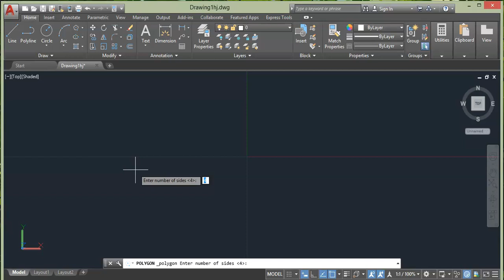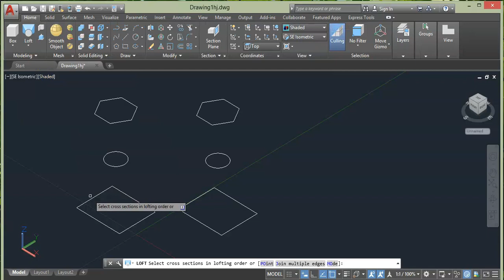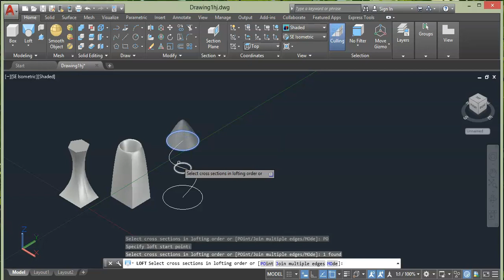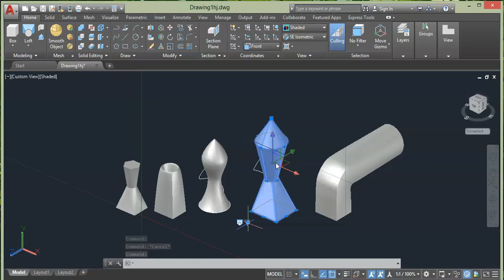AutoCAD 3D Loft Command Tutorial Complete | AutoCAD Loft Path | AutoCAD Loft Guides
this tutorial shows how to use loft command in autocad step by step
how to use loft command, loft command, loft tool in auto-cad

To watch full course FREE
AutoCAD 2D 3D, house elevation, drafting
sketchup and Microsoft excel